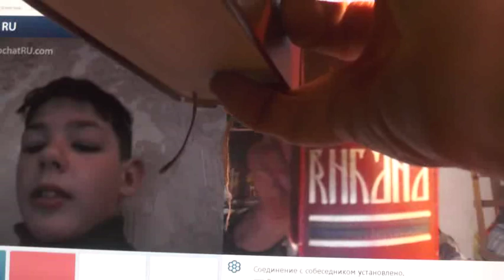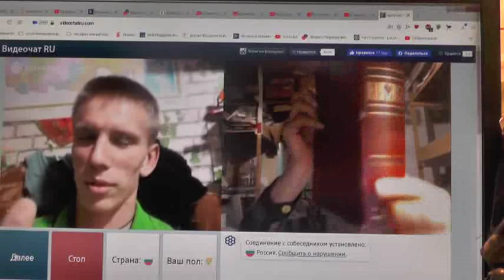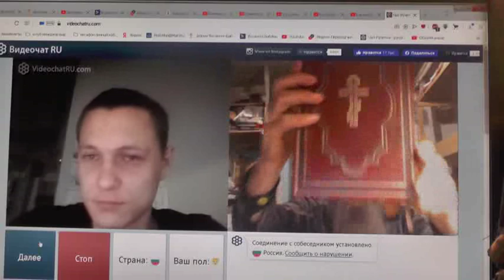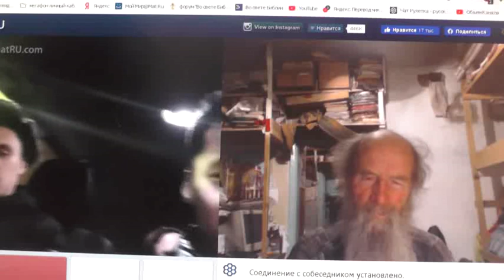№194. Иоан.3:36 Верующий в Сына имеет жизнь вечную,..